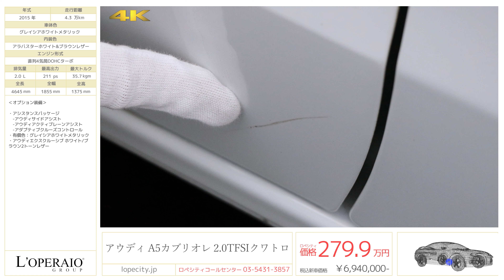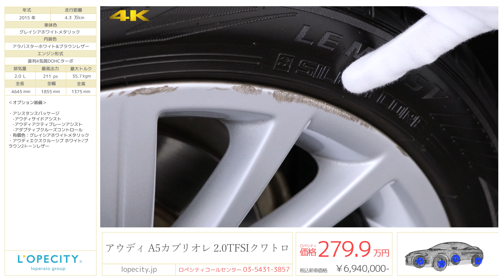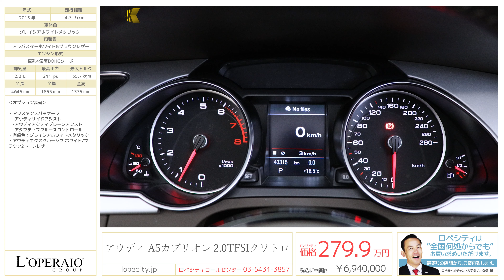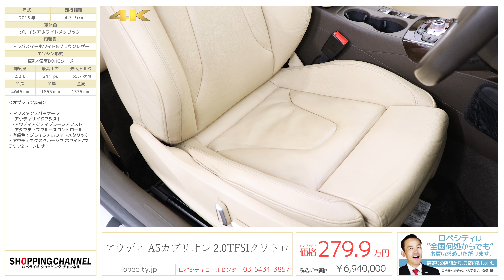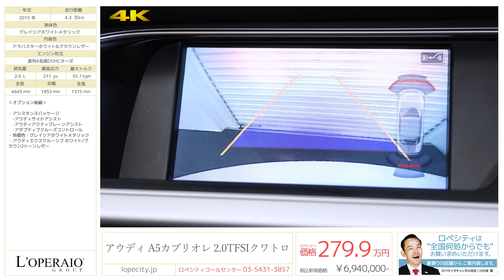アウディ A5カブリオレ 2.0TFSIクワトロ 2015年式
グレイシアホワイトメタリック/アラバスターホワイト&ブラウンレザー、フロア7AT、右ハンドル、ディーラー車、取扱説明書、新車時保証書、スペアキー完備【車検令和2年9月迄】

後期モデルのA5カブリオレが入庫いたしました！ワインレッドの幌とメタリックホワイトの外装が美しいお車です！また、内装は人気のホワイトレザーとなっており雰囲気良しの1台です！2012年のマイナーチェンジによりヘッドライトやバンパー、ステアリングなど内外装共によりスタイリッシュになったA5です！お買い得な一台ではないでしょうか！

・アシスタンスパッケージ
　-アウディサイドアシスト
　-アウディアクティブレーンアシスト
・有償色：グレイシアホワイトメタリック
・アウディエクスクルーシブ ホワイト/ブラウン2トーンレザー

‹主要装備›
純正HDDナビゲーションシステム＋TV＋CDチェンジャー、純正ETC、マルチファンクション付本革巻ステアリングホイール・シフト、スポーツシート、シートヒーター、DIS（ドライバーインフォメーションシステム）フルタイム4WD、自動防眩ルームミラー、LEDブレーキランプ、盗難防止システム、クルーズコントロール、キーレス、イモビライザー、バイキセノン LEDポジションランプ アダプティブヘッドライト、アドバンスドキーシステム、ABS、ESP、サーボトロニック、Audiドライブセレクト、エンジンプッシュスタート、分割可倒式リアシート

‹主要諸元›
2.0L 直列4気筒DOHCターボ、211ps/35.7kgm、全長×全幅×全高 4645×1855×1375㎜